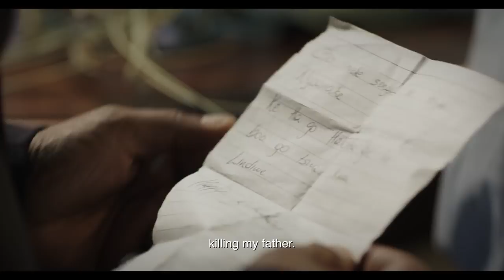Lindiwe is arrested – The River | Mzansi Magic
Lindiwe gets arrested for Thato Mokoena's murder.